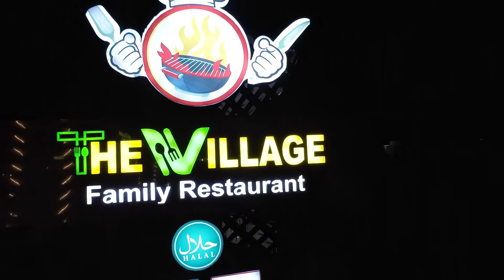restaurant review | சங்ககிரி - வெப்படை | The village family restaurant | overall view Salem - Near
Infrastructure
1. Party hall available
2. AC & Non-AC Dining hall
3. Outdoor Dining hall
4. Children Park
5. Big space parking area
6. Theatrical experience
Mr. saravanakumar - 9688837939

"I recently dined at THE VILLAGE FAMILY RESTAURANT and was thoroughly impressed by the overall experience. From the moment I walked in, the ambiance was inviting and elegant. The service was exceptional, with attentive staff who were knowledgeable about the menu and offered great recommendations.

Now, onto the food - it was outstanding! Each dish was beautifully presented and bursting with flavor. It's evident that the chefs use high-quality ingredients and have a passion for their craft. The menu offered a variety of options to cater to different tastes, and everything we tried was executed flawlessly.

In addition to the delicious food, the drinks menu was also impressive, featuring a selection of cocktails and wines that complemented the meal perfectly.

Overall, I had a fantastic dining experience at THE VILLAGE FAMILY RESTAURANT and would highly recommend it to anyone looking for a memorable culinary experience."

EDITING | CINEMATOGRAPHY | DIRECTION
NAVIN RAVICHANDRAN